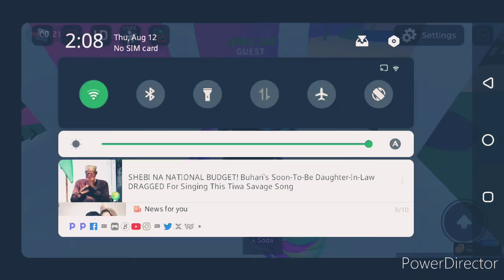What did I Just Do????...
what did I witness